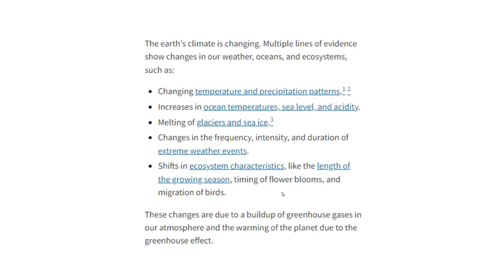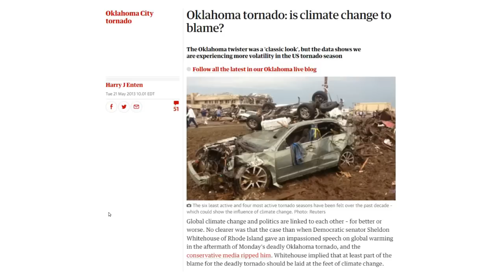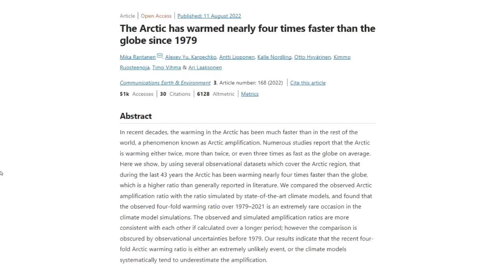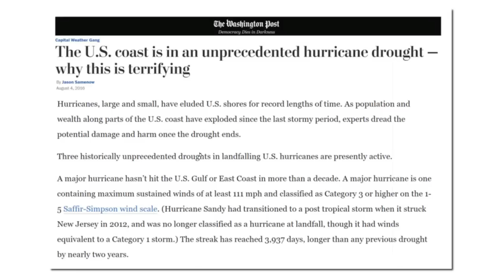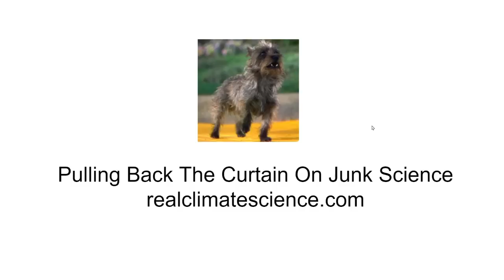Basic Science For Climate Alarmists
Climate alarmists used to say that global warming meant the end of snow.  Now they say it causes more snow.